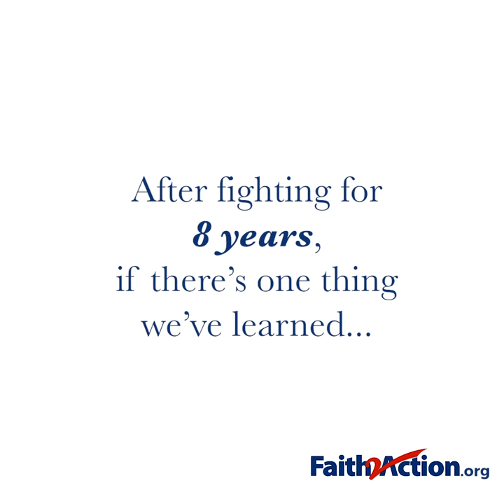Obhof Must Choose Life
November 15th 2018 the pro-life Heartbeat Bill passed the Ohio House with 60 bipartisan and veto-proof votes. But the Ohio Senate has again refused to take decisive action.

Why?

You should ask Senate President Larry Obhof.

Now, Senate President Larry Obhof is the one person who decides which bills get voted on. But he just said NO to the Heartbeat Bill and the babies it protects. If the Heartbeat Bill dies this session, Larry Obhof is personally to blame.

He alone can bring it to a floor vote in time to override another promised veto by Governor Kasich.

But Larry is hiding behind the favorite excuse, “We can do it later”. After fighting for 8 years, if there’s one thing we’ve learned it’s that “later” never comes.